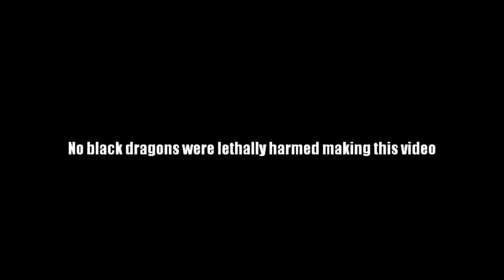5.3 Xuen Melee DPS Challenge as Fury Warrior - TIPS n TRICS Commentary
== Subtitles available in English and Dutch, click the CC button! ==

Pakulia the warrior shows and explains how to do the Melee DPS challenge from Xuen on the Wrathion legendary quest: Celestial Blessings.

How to Fury for dummies like me! :)